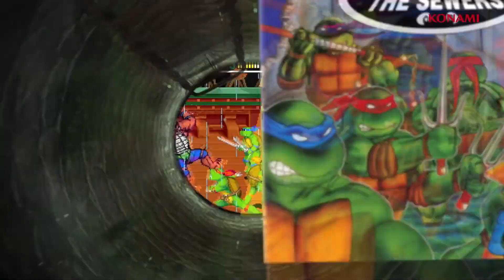PlayStation's State of Play Put Me to Sleep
Playstation's State of Play was really really disappointing. There were a few things that shined like Returnal's Ascension update, Exoprimal, and Trek to Yomi. But the rest of the show... wow. Not good.